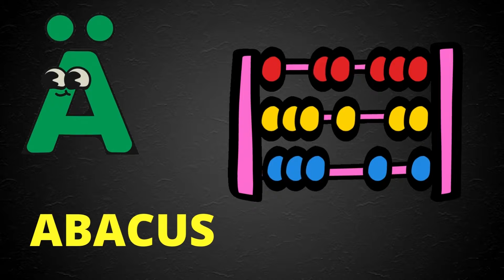A letter words for LKG and UKG with pictures/Alphabet A/A Words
Words are very important for effective communication. Children start picking up words at an early age, so it is essential to teach them words that are essential for their communication. Kids learn quickly through images and graphics, which are quite effective in learning new words. Also, by repeating these words regularly they don’t forget them. This video has simple to understand words that help your kids develop their language skills.
Enjoy and have an amazing time with your little munchkin’s!